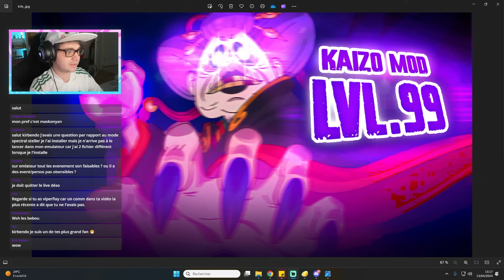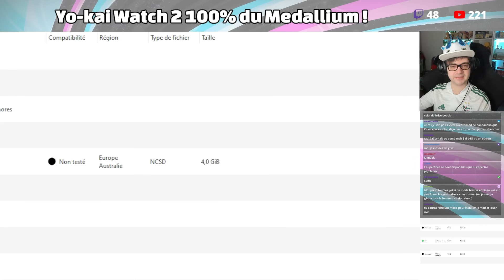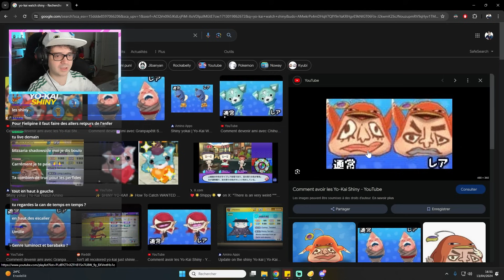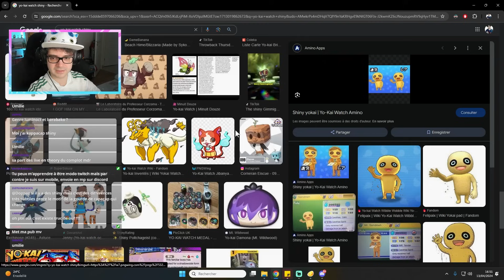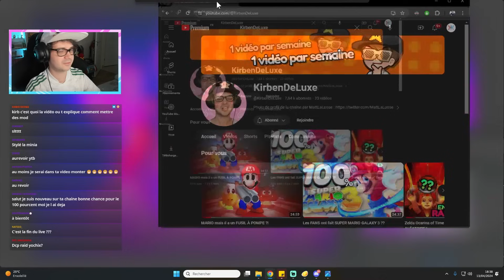YO-KAI WATCH 2 - ÉPISODE 112 : J'avais oublié ce YO-KAI...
Yo-kai Watch 2 débarque en français sur la chaîne !  On commence le let's play de Yokai Watch 2 Fantômes bouffis sur Nintendo 3DS (l'autre version est Yo-kai Watch 2 Esprits farceurs). Le jeu a été mis à jour sur l'eShop Américain et il est désormais doublé et traduit entièrement en français !
Le Médallium de Yo-kai Watch 2 est grand et notre objectif est désormais de le remplir !

Tes messages seront plus facilement visibles dans le chat et tu obtiendras un badge spécial près de ton pseudo ! 😍